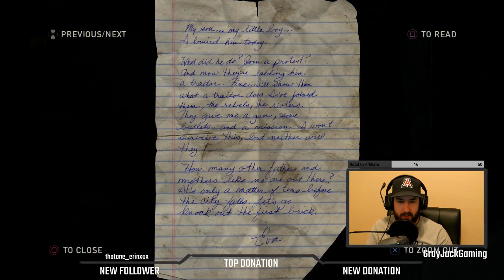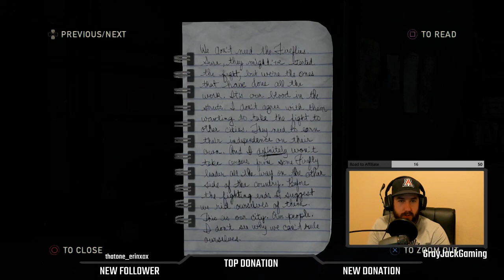The Last of Us Walkthrough Part 4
One of the best games every created!  The Last of Us has been one of my favorite games of all time.  I had to replay the last of us to get this on my channel ASAP!  This is part 4, we may have left Bill, but we may just run into a new face, and a familiar face.

If you want to take part in this walkthrough, catch me live stream it on twitch

Please enjoy, The Last of Us Part 4.

I find games to be one of the best formats for telling compelling stories.  I stream playthroughs where I make it a point to focus on the story being told by the game.  I've watched far too many playthroughs on other channels and the person playing has no idea what's going on because they talk over all of the dialog.  I want you to experience the story with me.